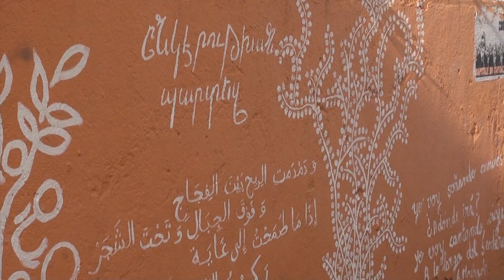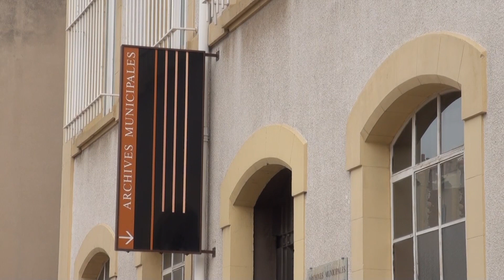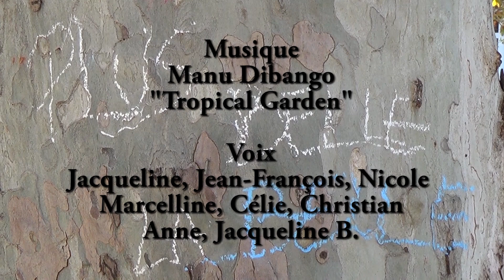Marseille 03 - Concours J'aime Ma Ville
Filmez votre ville ou votre quartier, 10 000 €de prix et de nombreux cadeaux à gagner !

Plus Belle la Belle - Marseille 03
"Vision contemporaine de la Belle de mai, quartier de Marseille, dédaigné, longtemps décrié, mais où une ébullition vitale et culturelle participe à son développement et à sa nouvelle image. Ce "portrait de quartier" est proposé par un groupe d'habitants qui y sont attachés."

Vous aimez cette vidéo ?
Appuyez sur J'aime et laissez-nous un commentaire !
Vous pouvez également suivre la chaîne Youtube d'AdopteUneVille pour voir de nouvelles vidéos.